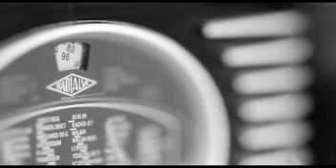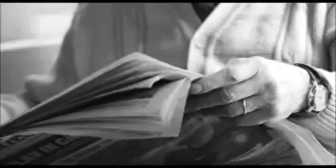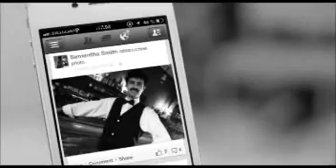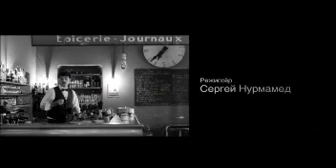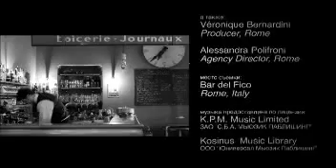Spot/documentario sul caffè Italiano (in russo)